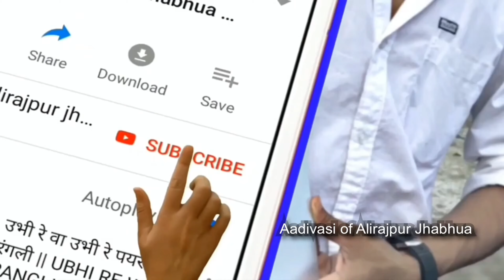आदिवासी नवाई गरबा // Adivasi Navai Garba // Aadivasi Of Alirajpur Jhabhua